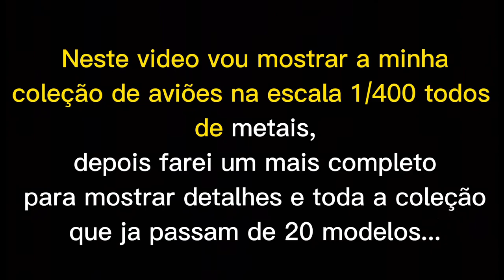DIVERSOS MOMENTOS AQUI EM LONDRES E INTERIOR. 🇬🇧❤️🏠🏝🏖🛣✈️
Fiz um apanhado de videos antigos e novos para mostrar que tivemos que nos reiventar na pandemia para não ficar parados, em fim... e resolvi postar hoje dia 23 de Abril de 2022, espero que gostem, comentem, curtem, compartilhem, ativem o sininho, se increvam no canal, convide um amigo e muito obrigado a todos... ❤️🇬🇧